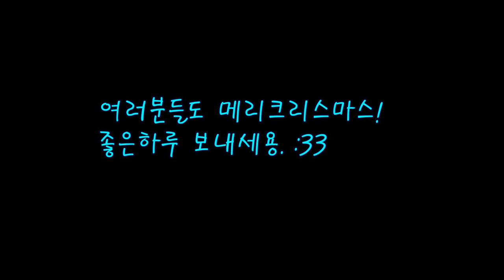로블록스 다후드 - 산타로 분장해서 돈 뿌리기(크리스마스 특집)